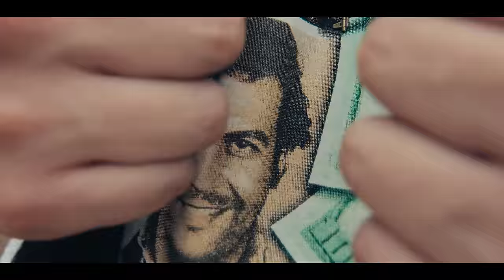MC Dementors- Voice of the Streets ft Ahoufe (RIP), Kwacy Boat Official Video Prod by Qholabeatz.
MC Dementor the Ghana Eminem voice of the streets
Rest in peace Ahoufe.
Follow on instagram @mcdementorgh